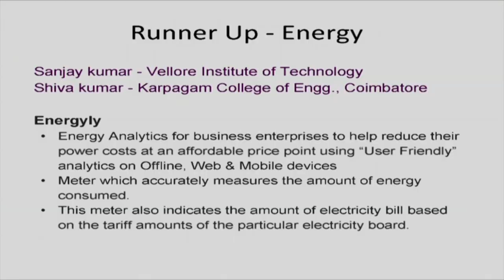Hackathon2017 S006 Question and Answer Session